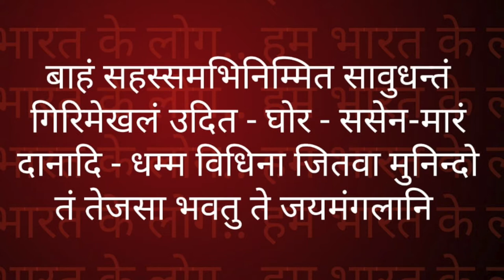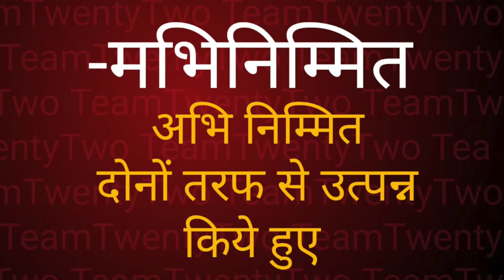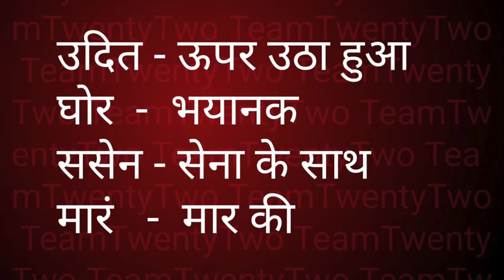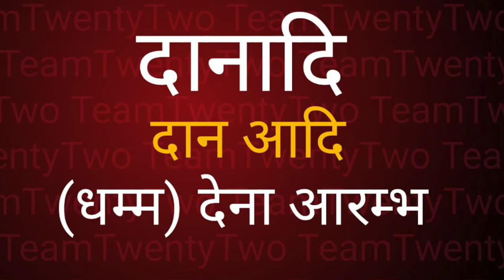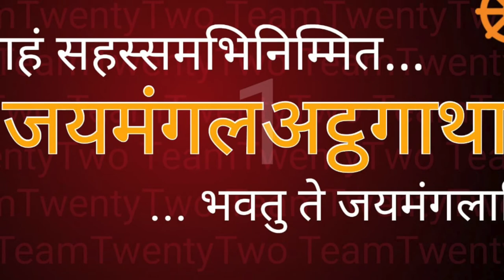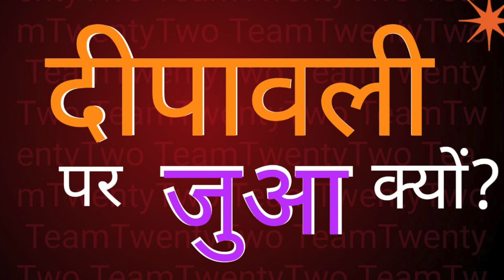जय मंगल अट्ट गाथा no 1/JAI MANGAL ATTHGATHA NO 1//Sudhir Raj Singh/Team Twenty Two